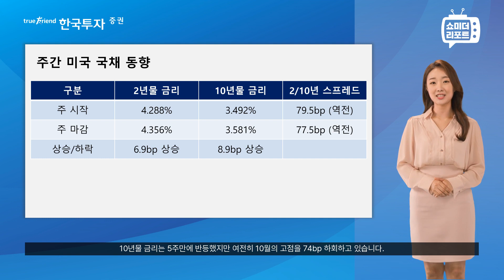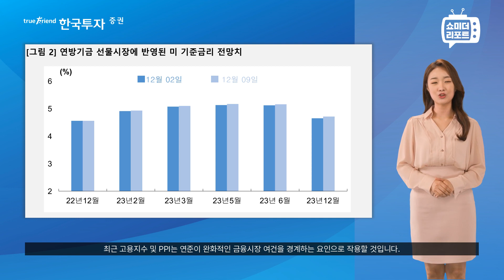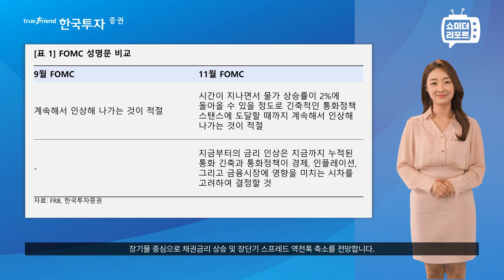[한지아의 쇼미더리포트|해외채권]12월 FOMC Preview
1. 당사 콘텐츠의 내용은 개별 종목에 대한 매수/매도 신호가 아니므로, 참고 자료로만 활용하시기 바라며, 최종 투자 결정과 결과에 대한 책임은 시청자 본인에게 있습니다.
2. 당사 콘텐츠의 내용을 근거로 행해진 거래에 대해 책임을 지지 않습니다. 따라서 시청자의 투자결과에 대한 법적 책임 소재 증빙자료로 사용될 수 없습니다.
3. 개별 종목에 대한 콘텐츠의 내용은 투자자의 이해를 돕기 위한 전문가 개인의 종목 분석 의견일 뿐 당사는 그 정확성이나 안전성을 보장하지 않습니다.
4. 시청자의 의견 중 특정기업 및 특정인에 대한 비방, 풍문, 시세 조작 등 불공정거래 위험이 있는 내용은 관리자의 판단으로 삭제될 수 있고, 시청자 상호간 근거 없는 주장 또는 예측에 관한 정보를 교류할 수 없으며, 이를 어길 경우 사용자 제한 또는 퇴장 등의 조치가 취해질 수 있습니다.
5. 시청자가 당사 콘텐츠에서 제공하는 정보를 유포하여 시세조정행위 등을 해서는 안되며, 이를 어길 경우 법적 조치 등 불이익이 있을 수 있습니다.
6. 당사 콘텐츠를 이용하기 위해 3G/5G/LTE 등으로 접속하는 경우 데이터 이용료가 발생할 수 있습니다.

1. 투자자는 금융투자상품에 대하여 금융회사로부터 충분한 설명을 받을 권리가 있으며, 투자전 상품설명서 및 약관을 반드시 읽어보시기 바랍니다.
2. 금융투자상품은 예금자보호법에 따라 예금보험공사가 보호하지 않습니다.
3. 금융투자상품은 투자원금의 손실이 발생할 수 있으며, 그 손실은 투자자에게 귀속됩니다.